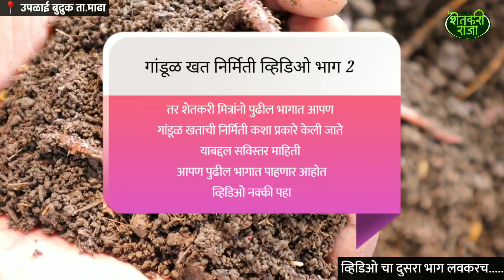गांडूळ खत प्रकल्प | शेड नियोजन | प्रकल्पासाठी लागणारी जागा व खर्च | संपूर्ण माहिती | भाग 1